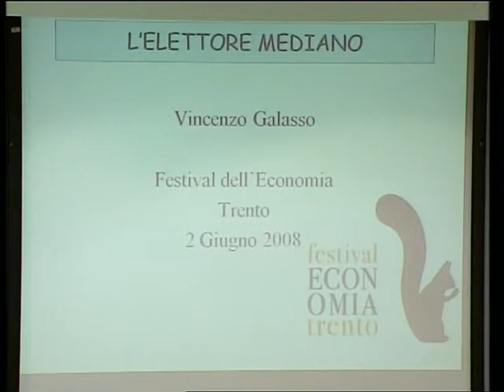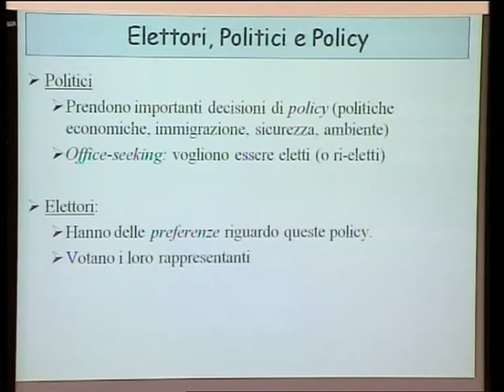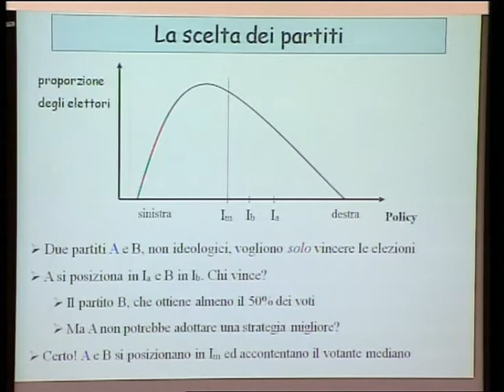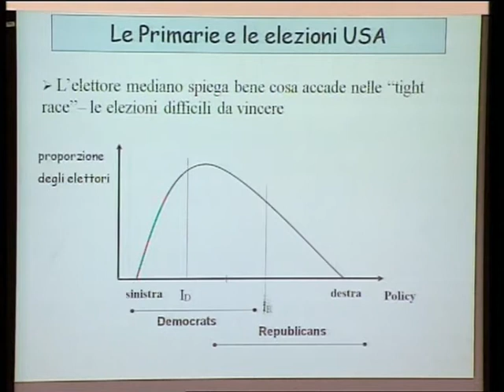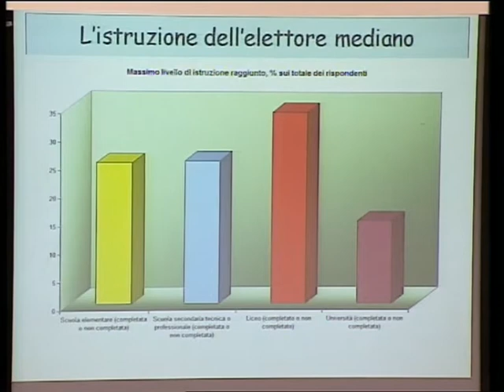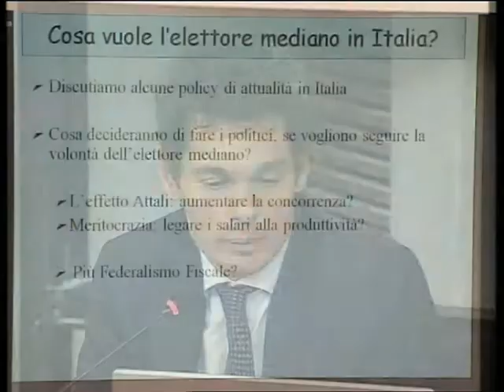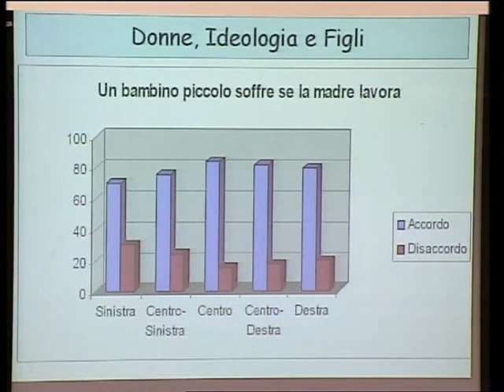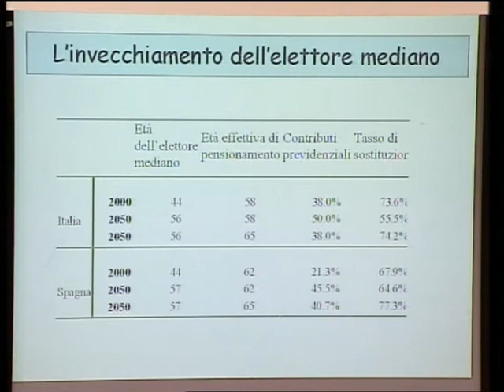GALASSO Vincenzo 2008 Elettore mediano Le parole chiave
In termini statistici, la “mediana” divide l’elettorato in due parti uguali. Di conseguenza, per avere la maggioranza i politici devono soddisfare l’elettore mediano, cioè colui che esprime preferenze “di mezzo”. È dunque fondamentale tracciarne l’identikit: l’elettore mediano è un elettore indeciso? In Italia si deve privilegiare l’alternativa destra-sinistra o giovani-vecchi? E cosa succede quando l’elettore mediano invecchia?